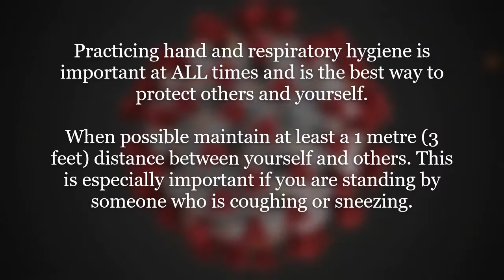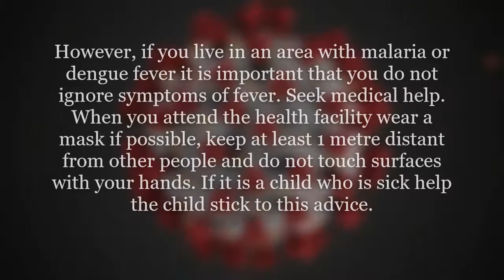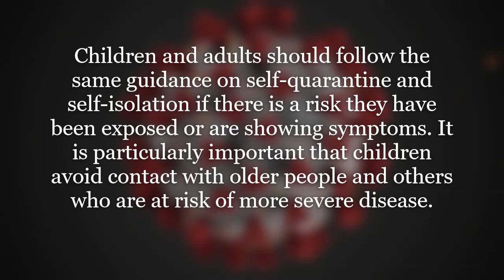COVID-19 Q & A - Part 01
Find answers to your questions about COVID-19 (Coronavirus)

Be Safe. Stay @ your home. Self quarantine. Keep one meter distance between each other